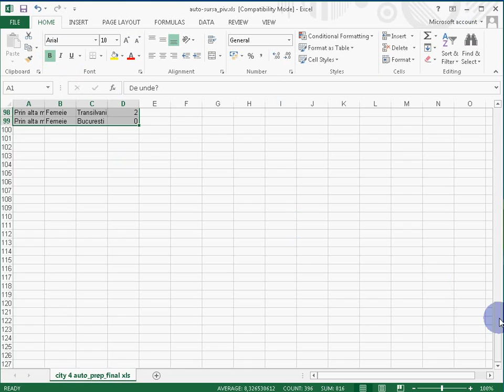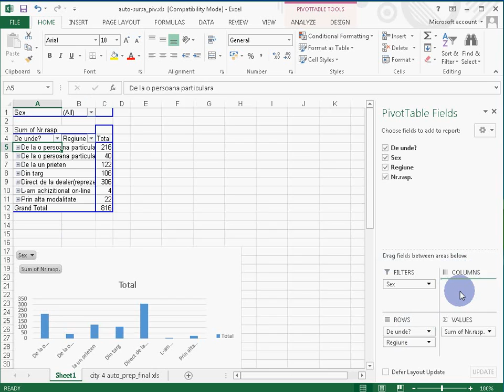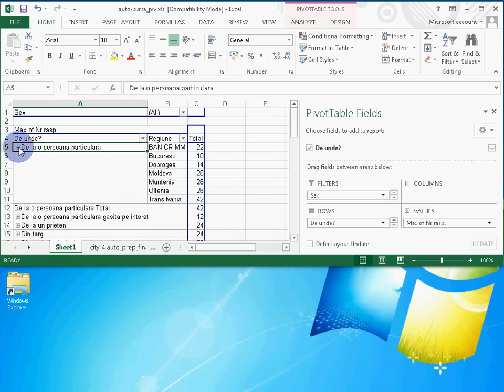43 creare tabela si grafic pivot